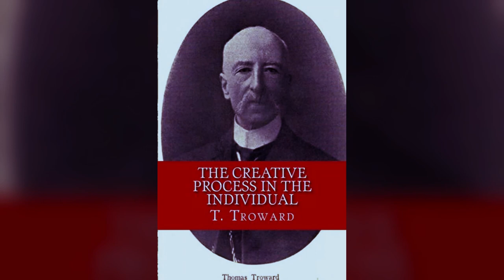"Unlock Your Potential: 'The Creative Process in the Individual' by T. Troward | Audiobook"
Unleash your innate creativity with "The Creative Process in the Individual" by T. Troward, a transformative exploration of the human potential. This empowering audiobook encourages you to channel your own personal and creative powers in ways that can change your life.

In this highly influential work, Troward elucidates the spiritual dynamics that imitate the planting of a seed in the universal consciousness. This seminal audiobook offers profound insights into the law of attraction and the law of creativity.

Listen to the audio rendition of this illuminating classic on our channel, and take your first step towards a creative, fulfilling life. Immerse yourself in the compelling narrative, and let the ideas change the way you perceive the world.

Thank you for choosing our channel for your audiobook journey. We're committed to bringing you thought-provoking content for your intellectual enrichment.